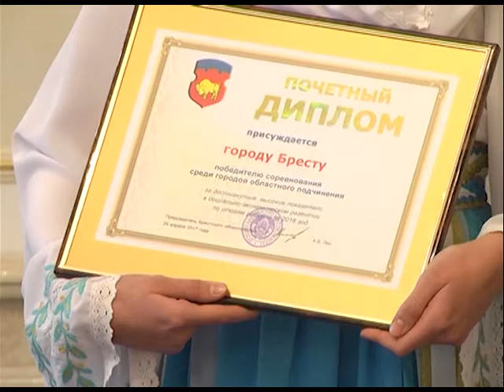2017-04-29 г. Брест. Человек года. Новости на Буг-ТВ.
Награждение победителей соревнования, занесенных на доску Почета области и лиц, удостоенных почетного звания «Человек года».
Символично и традиционно, что накануне Дня труда на Брестчине чествуют победителей соревнования, занесенных на доску Почета области и лиц, удостоенных почетного звания «Человек года». Каждый год десятки берестейцев получают заслуженные высокие награды, не стал исключением и 2017-ый.
Сегодня на сцену областной филармонии выходили настоящие трудовые победители. Каждый из них знает не понаслышке, какими качествами должен обладать мастер своего дела, как сделать так, чтобы продукция или услуги пользовались спросом и были любимы людьми, и без чего немыслим ни один успешный руководитель. Своими секретами они поделились сегодня, в знаковый и волнительный для них день, с нашим корреспондентом.